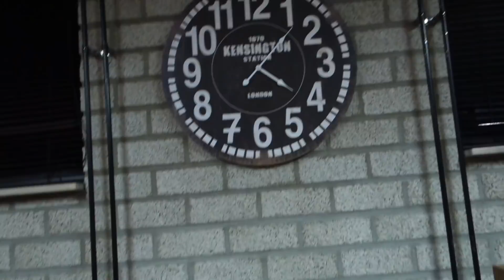HET GAAT MAAR DOOR - ♥ Bibi Vlog #111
Bibi Vlog 111

Thanks allemaal voor het kijken XD
Geef even een duimpje als je het leuk vond of een reactie ;-)

* Iedere zondag 12u een nieuwe vlog online! *